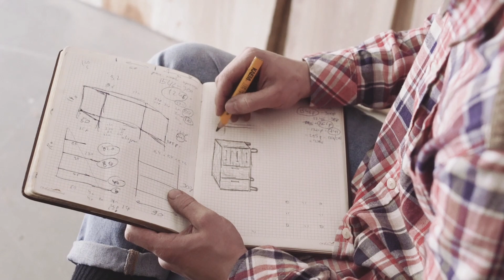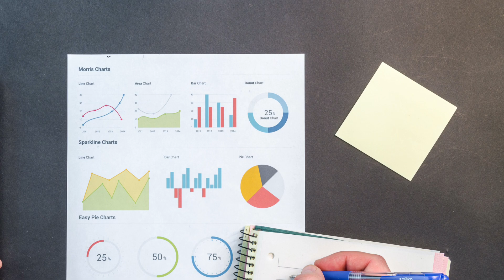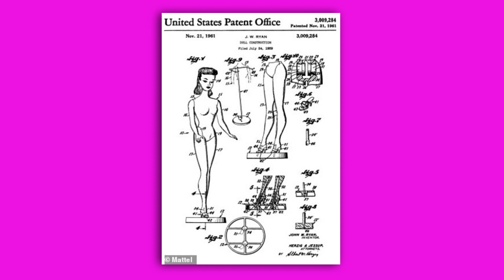The History of Barbie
In this episode we go into the life of Ruth Handler, the woman that created Barbie and made it a global brand.

Sources:
1959 First EVER Barbie Commercial (On YouTube)
Wikipedia
Statista
History.com
ThoughtCo.
Doll Reference
WordPress
The Times
Mattel
Retrowaste
Theriaults
DailyMail
DeliaTaylor
Tebeosfera
Women's Agenda
DollsMagazine.com
Core77
The Conversation
IB Times
Walmart
Nearly Me
Digital Initiative

Sounds:
ZapSplat

Intro: Time by Brevyn
Outro: Ninja16 - Sedici by Quantum Jump
Background: The Entertainer (1902) by Scott Joplin

Video Clips:
Pexels
Canva